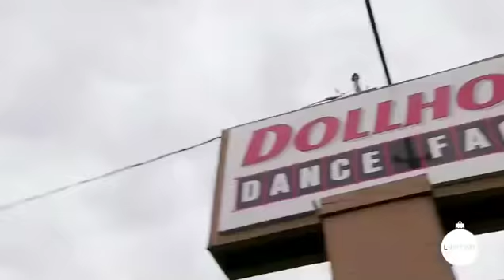Bring It Dancing Dolls 4x10 Battle Of Oz Part 1